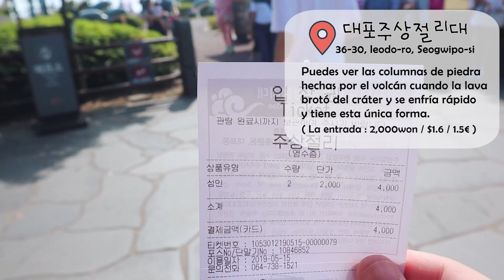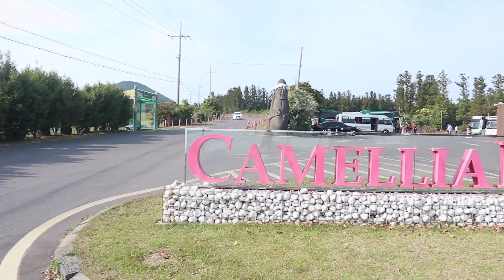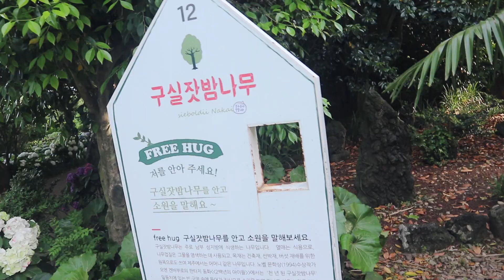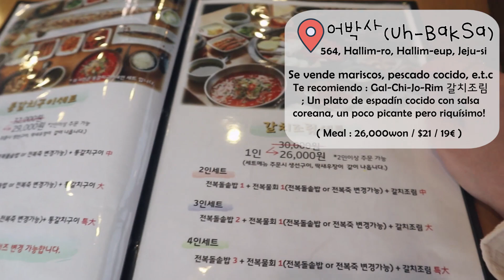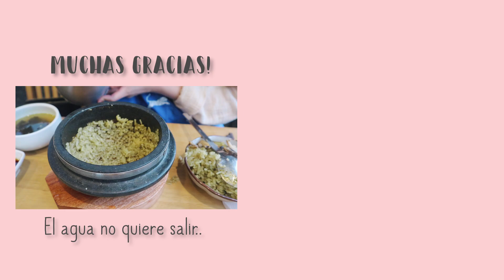LA ISLA JEJU I Una Isla MÁGICA de COREA I Lugares para vacaciones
Hola Amigos! cómo estás?
Es la segunda parte del viaje! :D
Espero que te guste mi video! 💖💜

Muchas gracias por estar conmigo aqui siempre.
♥ ya somos más de 900 personas! Es genial!
te mando muchos abrazos!

Music info.